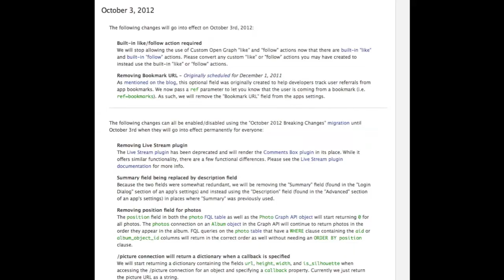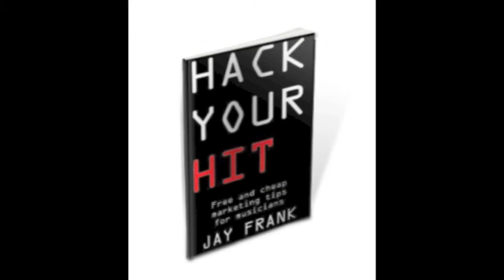Ariel's Social Media House - 9-Week Online Course - January 2013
I'm THRILLED to be rolling out my newest Online Social Media Mastery Course called Social Media House. In this 9-week course I will teach you everything you need to know to master social media and online marketing to shift your music career. Master Twitter, YouTube, Facebook, Newsletters, blogging and Crowd Funding with the Cyber PR team.